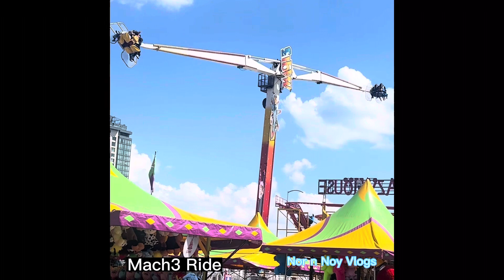Part 1 - Let’s go to the Ex I CNE 2022 I Canadian National Exhibition I Midway Games & Rides I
Let’s go to the Ex I CNE 2022

The Canadian National Exhibition known as
Exhibition or The Ex, is an annual event that takes place at Exhibition Place in Toronto, Ontario, Canada, on the third Friday of August leading up to and including Canadian Labour Day, the first Monday in September.

Canadian National Exhibition offers an amazing base to interact, entertain and have fun by taking a midway ride and participating in games and shows.